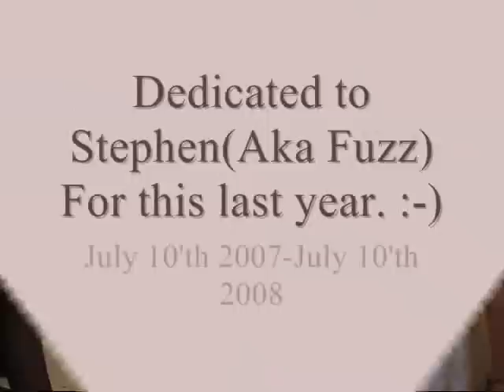Sally Gardens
July 10'th 2008. Sally Gardens played by Natalie Grace on 29 string minstrel harp.